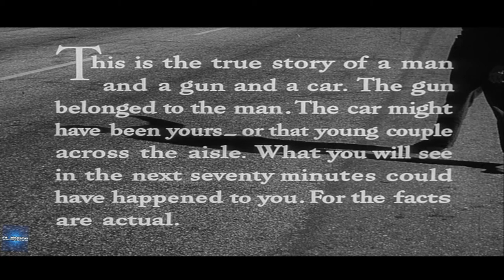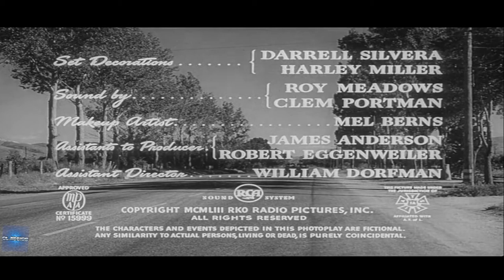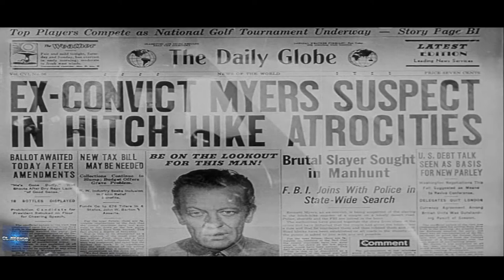The Hitch-Hiker 1953 Full Movie HD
The Hitch-Hiker is a 1953 film noir directed by Ida Lupino, about two fishing buddies who pick up a mysterious hitchhiker during a trip to Mexico.[2] Inspired by the crime spree of the psychopathic murderer Billy Cook (1928–1952), the screenplay was written by Robert L. Joseph, Lupino, and her former husband Collier Young, based on a story Daniel Mainwaring who did not receive a screen credit due to then being on the Hollywood blacklist.

Cast
Edmond O'Brien as Roy Collins
Frank Lovejoy as Gilbert Bowen
William Talman as Emmett Myers
José Torvay as Captain Alvarado
Wendell Niles as Himself (Radio Announcer).
Jean Del Val as Inspector General
Clark Howat as Government Agent
Natividad Vacío as Jose
Rodney Bell as William Johnson